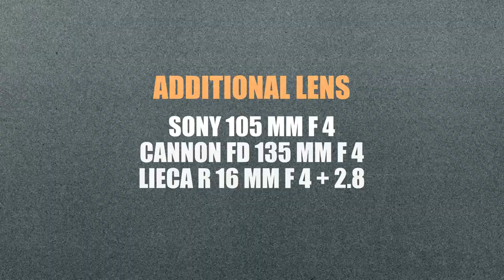Vintage Lens Comparison: Leica R vs. Canon FD | Sony GM Zoom Photo Lens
🎥 Vintage Lens Showdown: Leica R vs. Canon FD | Sony GM 24-105

Join us in this lens aficionado's dream as we dive deep into the captivating world of vintage lenses! In this episode, we pit two iconic gems from the '70s and '80s against the modern powerhouse - the Sony GM lens.

🔍 Leica R vs. Canon FD
We take a nostalgic trip back in time, comparing the revered Vintage Leica R lens with the legendary Cannon FD lens. Unearth the unique characteristics, quirks, and visual marvels each lens brings to the table.

🌟 Vintage Charm vs. Modern Precision
Can the allure of classic glass outshine the cutting-edge technology of the Sony GM lens? We meticulously analyze image quality, bokeh, color rendition, and overall performance to answer the burning question: Does the sought-after vintage lens hold its own against the Zoom GM lens?

💰 Investment-Worthy?
Is it worth splurging on the timeless appeal of the vintage lenses or sticking with the convenience of the Sony GM lens? Discover whether investing in classic glass is a worthy pursuit for your creative journey.

I'd love to hear your thoughts and experiences with vintage lenses in the comments below!